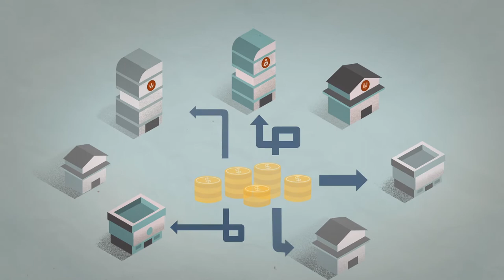The Humanitarian Financing Model Needs More Radical Change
The international humanitarian system provides a global public service but is unpredictable and haphazard. Donors can improve efficiency and effectiveness in three ways: establishing a multi-year common replenishment model for protracted and predictable crises, rebalancing country-level pooled mechanisms, and aligning core funding to agencies with agreed core functions.